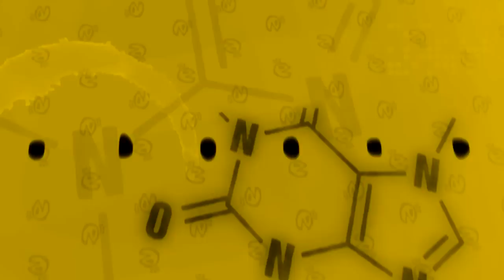THE ESCAPISTS 2 COOP - VOU FAZER UMA COISA MUITO RUIM, PRECISO DE UM EMPREGO #03